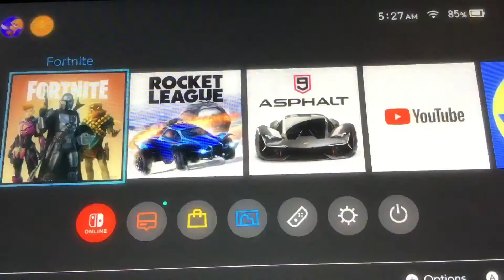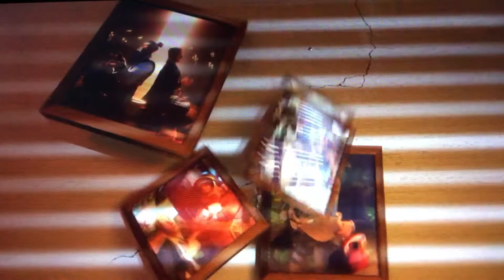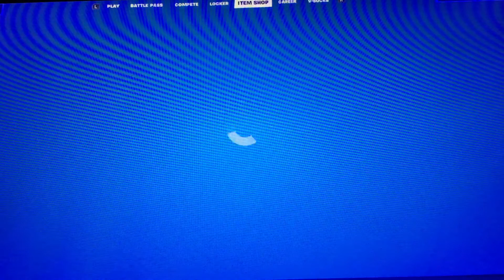*NEW* Fortnite Season 5 Battle Pass